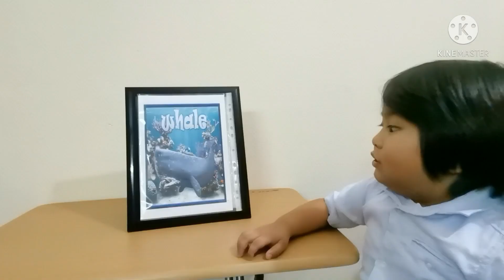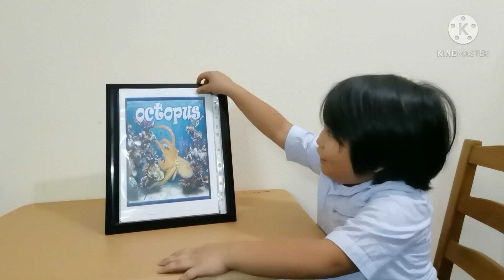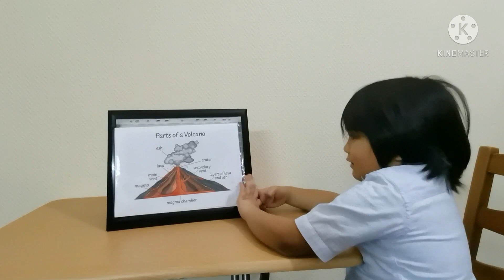CENTRIS HOMESCHOOL | JHAYDHEN'S 3RD QTR LEARNING MILESTONE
It's my 3rd Qtr Learning Milestone
I will present;
Parts of Dolphin
Marine Life Foodchain
Parts of Volcano
Experiment for my DIY volcano.

CENTRIS Homeschool